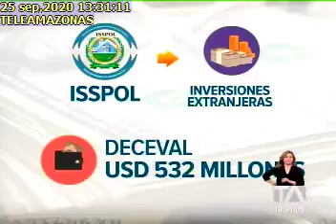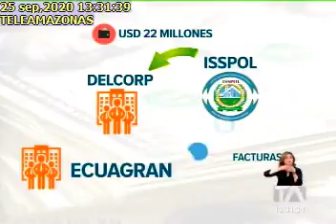MÁS DE USD 500 MILLONES SE DESVIARON DE ISSPOL25092020Teleamazonas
MÁS DE USD 500 MILLONES SE DESVIARON DE ISSPOL